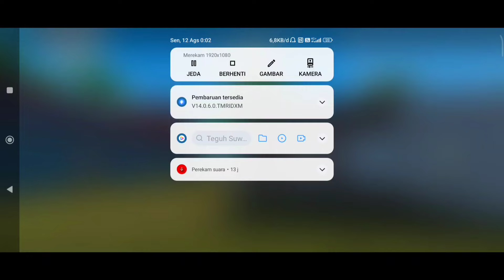RANDOM MATCH PAKET SET BOT KETEMU CEWEK!! AUTO KASIH LIAT AIM MERAH SAMPE TERCENGANG☠️-freefire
RANDOM MATCH KETEMU 3 CEWEK IMUTT SEKALIGUS !! MEREKA SENENG DIGENDONG SAMPE BOOYAH 😍-FREE FIRE💀-FREE FIRE
 botak meresahkan Dics
free fire
ff
hedz gaming
botak
free fire gameplay
gameplay ff
William gz , hiro10 random match
yutuber ff